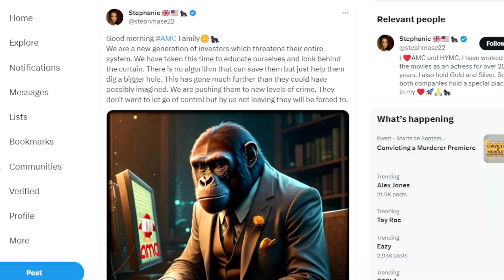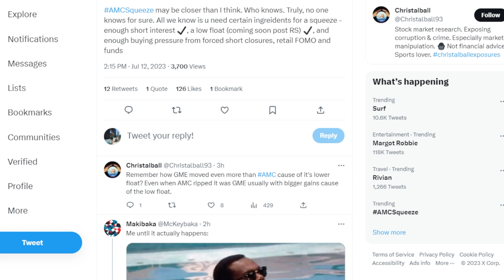AMC STOCK: THIS IS GOOD!